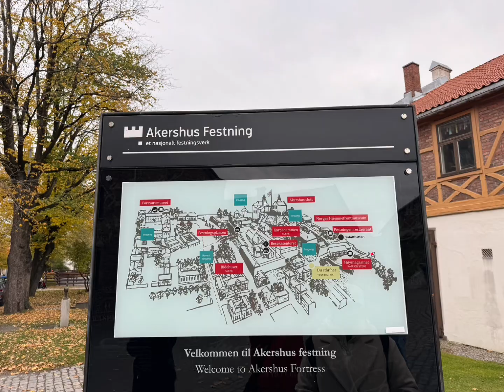2023/10/27/北歐之旅第十一天：挪威奧斯陸市區觀光（下午）